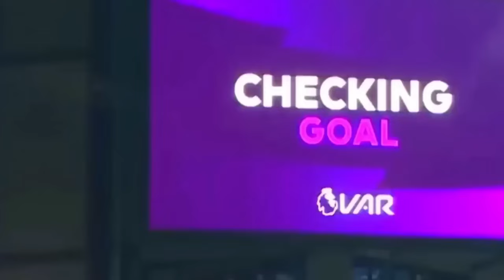🧠 ÉPICOS MOMENTOS DE 1000 DE IQ EN EL FÚTBOL 🤩